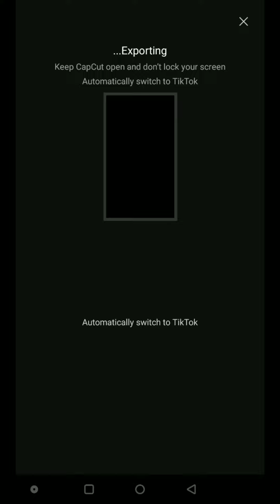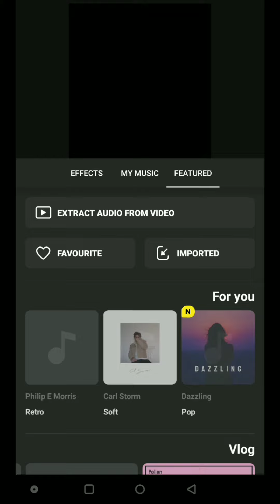Zara Mukhda Dikha do new cap cut viral trend editing tutorial